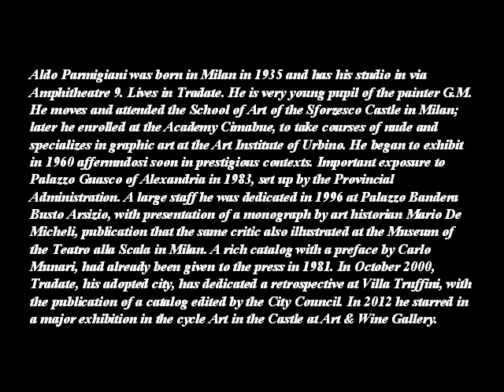ALDO PARMIGIANI - 1935 -- ITALIAN PAINTER - A C -